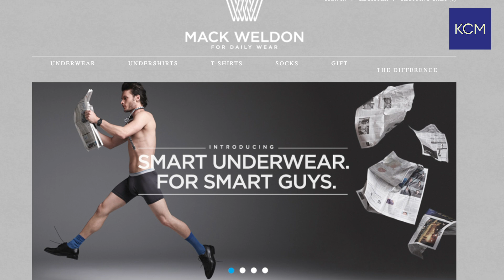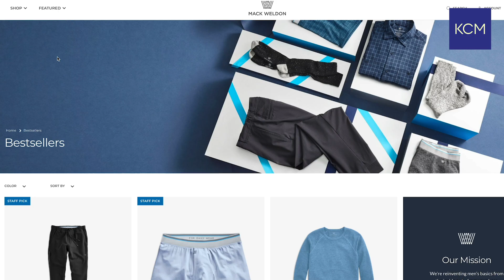Mack Weldon Founder on Perfecting Men’s Basics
For men especially, a trip to the mall can be a huge headache. Enter Brian Berger, the CEO and founder of the menswear line Mack Weldon. Brian saw early on how difficult it was to shop for men’s basics. In 2012, he launched Mack Weldon, a clothing brand focused on perfecting men’s basics — from boxers and sweatpants to t-shirts and bathing suits. For Molner’s Table, KCM CEO John Molner sits down with Brian to discuss what makes Mack Weldon’s sweatpants so unique and how men’s style has changed during the pandemic.